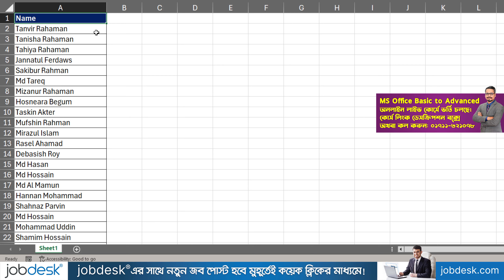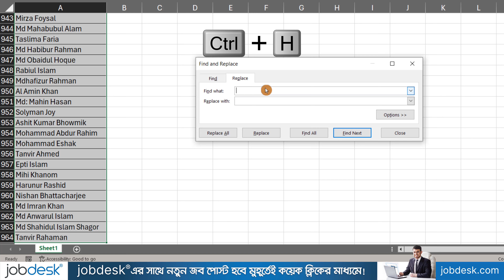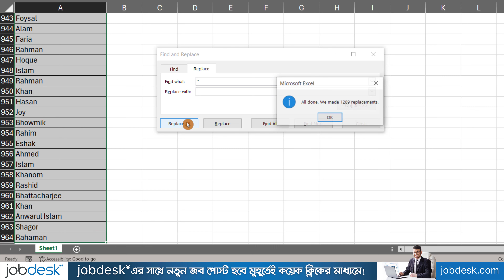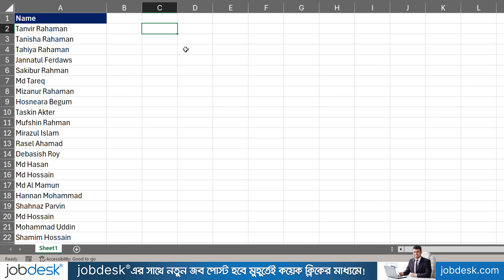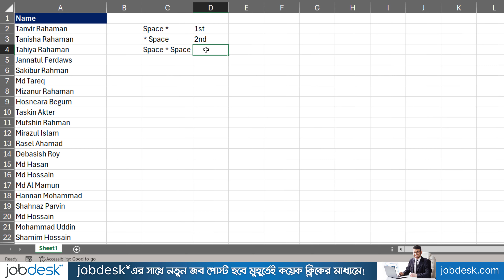MS Excel Time Saving Tricks 😀 MS Excel Tips and Tricks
Thanks
Tanvir Academy